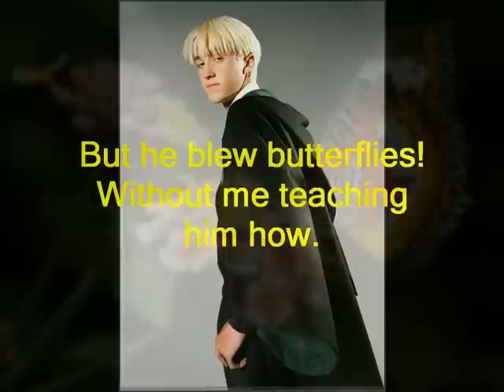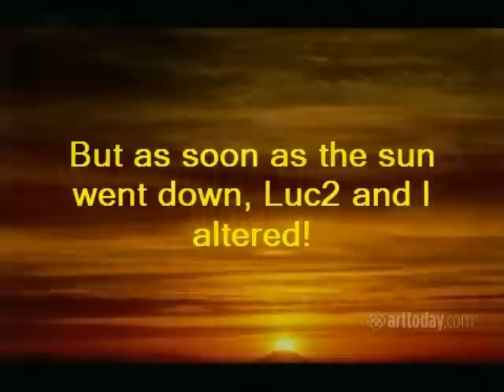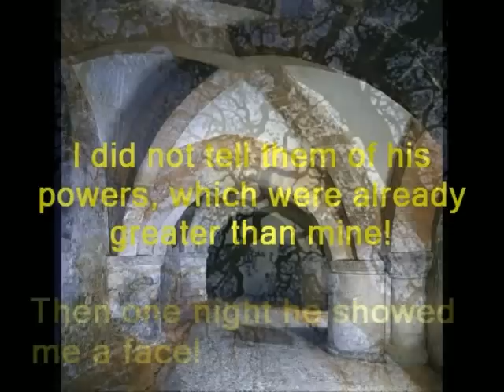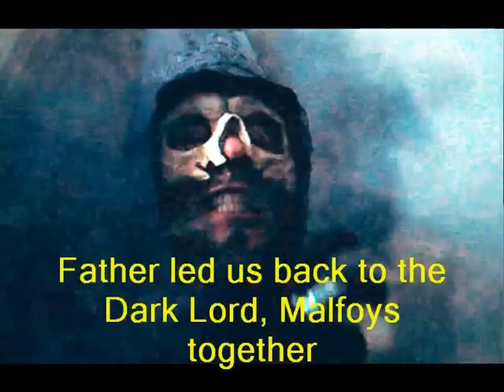Malfoy Bad Boys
Jason Isaacs as Lucius Malfoy watches as Tom Felton as Draco Malfoy meets little LuciusII, his half-brother now in Lucius' custody. Luc2 is Nathaniel Dickson.  Indian Wes Studi.  This is a Mad Women of Malfoy Castle Production, advice and art Anni, Blue Rose, LadyCath1, Sylvestra. Script muggle flunky slave Isabel, Produced and directed by Malfoy Grandma77. No copyright violations are intended, this is for the pleasure of fans of Jason Isaacs and all Malfoy fans.